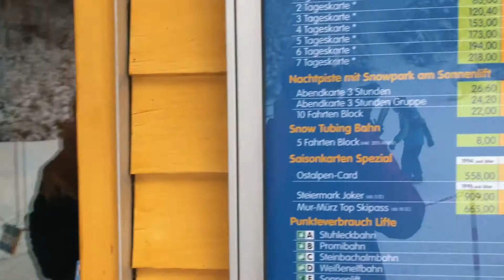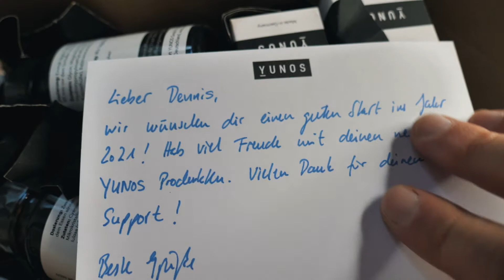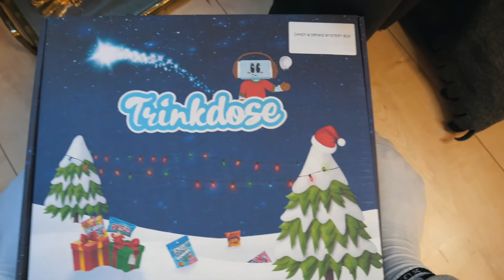Productive Vlog | Snowboarden lernen und Winter Alltag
In diesem Vlog nehme ich euch mit auf mein erstes Snowboard-Abenteuer! Ich habe noch nie zuvor auf einem Snowboard gestanden und war total aufgeregt, es auszuprobieren. Also habe ich mich auf den Weg in die Berge gemacht und mich auf die Piste gewagt.

In diesem Video zeige ich euch, wie ich von einem totalen Anfänger zum Board-Profi wurde - und das alles in nur einem Tag! Ich teile meine Höhen und Tiefen, meine Erfahrungen und meine Lernfortschritte. Außerdem gebe ich euch Tipps und Tricks, die ich während meines Snowboard-Abenteuers gelernt habe.

Ich habe mich bemüht, das Video so unterhaltsam und informativ wie möglich zu gestalten, damit ihr einen Einblick in die Welt des Snowboardens und in meine persönliche Reise als Anfänger bekommt. Ich hoffe, dass ihr genauso viel Spaß beim Anschauen habt wie ich beim Drehen!

Wer ist Dennis Glanz?
Ich bin Content Creator aus Deutschland. Nach meinem Studium bin ich 4,5 Jahre um die Welt gereist und konnte die unterschiedlichen Menschen, Kulturen und Vibes kennenlernen. Die meiste Zeit meiner Reise bin ich alleine unterwegs gewesen, weswegen ich beschlossen habe Vlogs zu drehen. Für mich ist jeder Vlog eine Seite eines Tagebuches. Irgendwann in 40 Jahren will ich auf meine Vlogs und Reisevideos zurückblicken. Die ganzen Erfahrungen sind ein Teil von mir und ich liebe es diese mit euch zu teilen.
Als Content Creator möchte ich euch inspirieren, geht raus, entdeckt die Welt und seid frei.

"to live would be an awfully big adventure.

akutelle Uploadzeit:
Jeden Samstag 18 Uhr kommt ein WEEKLY VLOG.

Für mich als Content Creator war und ist es immer wichtig alle meine Emotionen in meine Projekte zu bringen. Aktuell stehe auch ich einer schwierigen Herausforderung gegenüber. Aus diesem Grund versuche ich mit den Vlogs mich bestmöglich weiterzubilden.
Danke für jeden Share, Kommentar und Like.